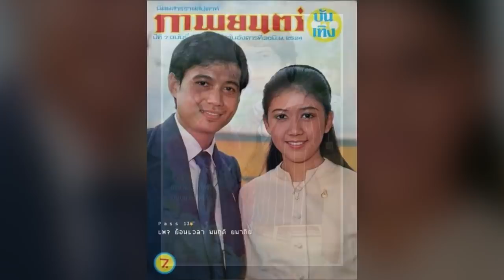มนฤดี ยมาภัย อดีตนางเอกเบอร์ 1 ของเมืองไทย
เชื่อว่ามีหลายคนคงรู้จักเธอกันเป็นอย่างดี สำหรับ ตุ๋ย มนฤดี ยมาภัย อดีตนางเอกระดับซูเปอร์สตาร์จากช่อง 7 เด็กยุคใหม่น้อยคนนักที่จะรู้จัก งานนี้ต้องอายุ 30+ถึงจะร้องอ๋อ เพราะเจ้าตัวโด่งดังเป็นพลุแตก เล่นเรื่องไหนปังทุกเรื่อง อาทิ ดาวพระศุกร์, ดอกโศก, มัจจุราชสีน้ำผึ้ง, น้ำเซาะทราย, หนูเป็นสาวแล้ว, สวรรค์เบี่ยง, บ้านทรายทอง ฯลฯ

ขอขอบคุณข้อมูลดีๆจาก : siamtoday.com